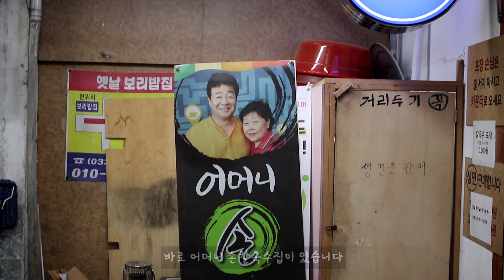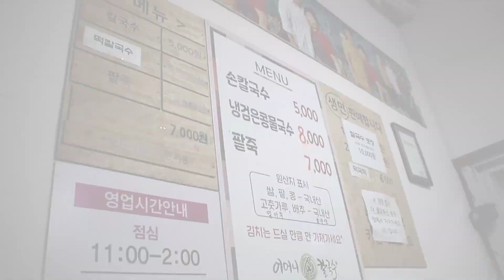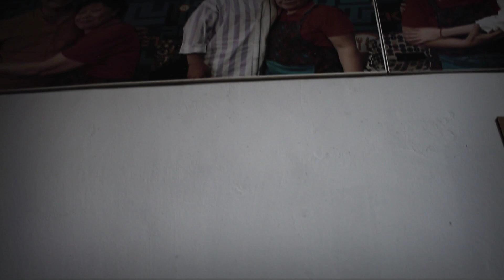골목식당 원주 어머니손칼국수 다시 찾은 미로시장 근황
원주 어머니손칼국수

주소 : 강원 원주시 중앙시장길 6 2층